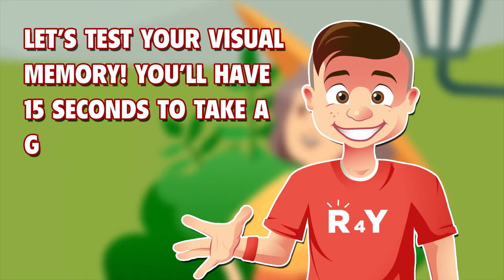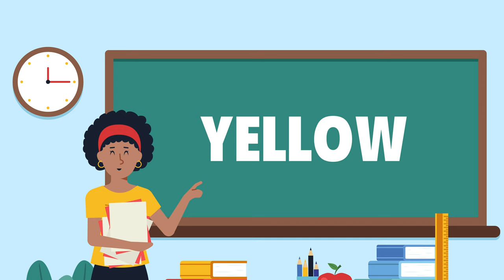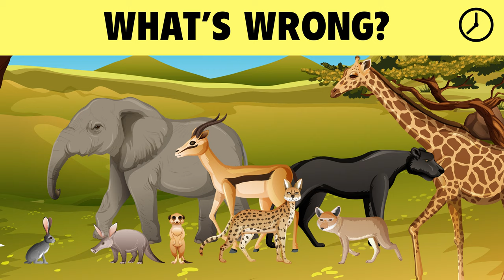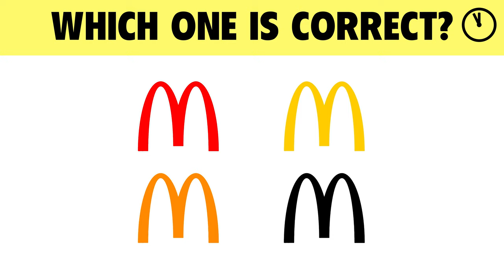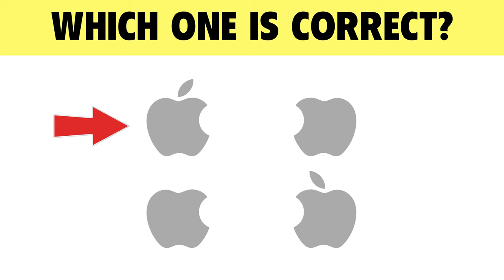Visual Riddles to Test Your Eyes & Brain / Visual Brain Teasers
Visual Riddles to Test Your Eyes & Brain. Visual Brain Teasers. Test your genius with a cool set of visual brain teasers! To improve your logical skills and enlarge your brain power solve tricky puzzles and quiz games every day. Easy short riddles warm up your brain, more difficult brain teasers give your brain a nice workout. Do you have a talent for noticing details?

Our test will help you assess and develop these abilities. After all, the ability to pay attention to the little things comes in handy in many everyday situations! Only a true genius can solve these visual riddles in less than a minute.

Can you remember cracking your brain with kids’ riddles in your youth? We’d like to warn you that they are actually not that simple — you can easily get stuck when trying to solve each of them even if you’re all grown up. Test your vision and logic! Try to solve riddles separately and then check who got more right answers, you or your buddy! Some of the puzzles will make you think ahead before giving an answer. Pay attention to small details and finding the right answers to these tricky riddles and quizzes won't become a problem for you!

0:00 Introduction
0:30 First picture. Memorize all the elements to answer the questions!
2:02 Second picture. Look carefully at everything and remember it!
4:10 What's wrong? Find the catch in a few images and show your attentiveness!
5:08 Find 2 identical images! Only the fastest and most attentive will cope with all tasks without a pause!
6:38 Conclusion